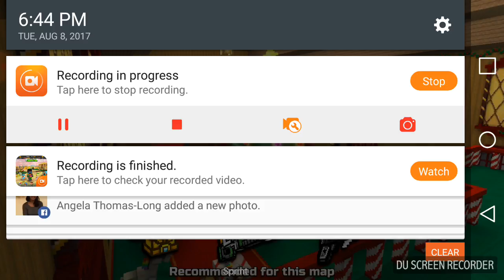Fun pixel gun 3d